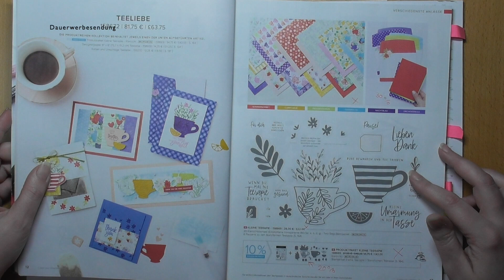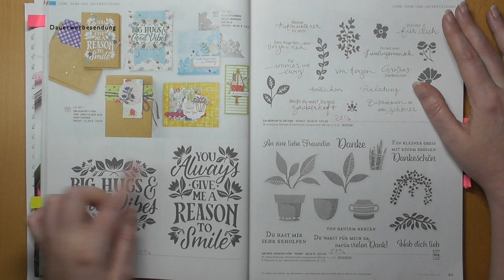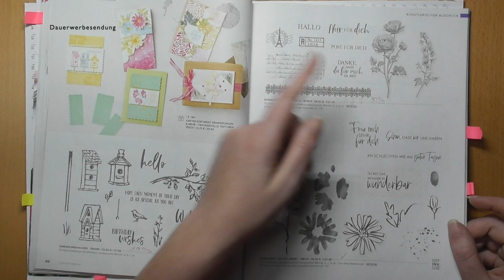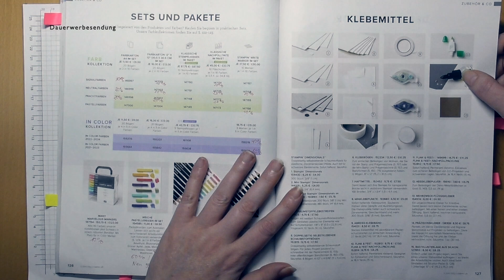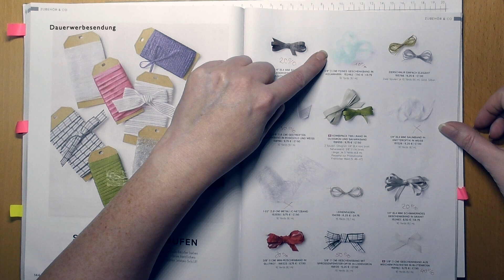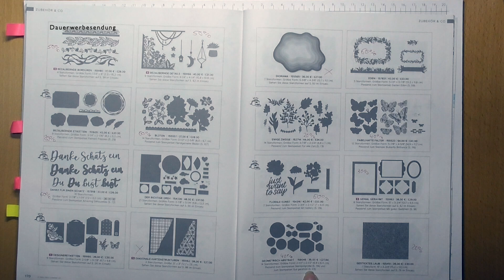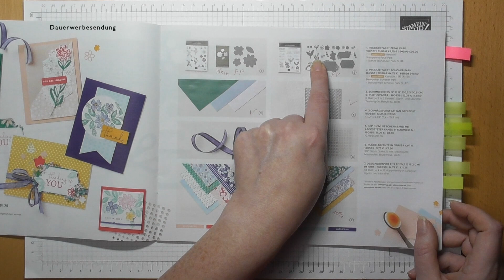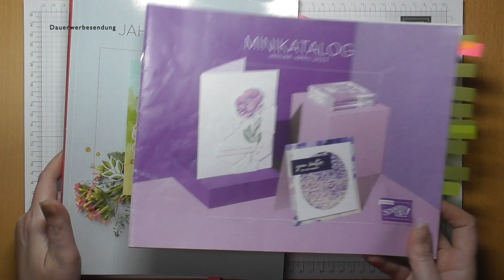Auslauflisten zum Jahreskatalog 22/23 und Minikatalog 2023 von Stampin`UP!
Am 4.April startet der Ausverkauf.
In diesem Video blättern wir durch die beiden Kataloge von Stampin`UP!
Ich Informiere euch darüber welche Produkte bleiben und welche gehen.